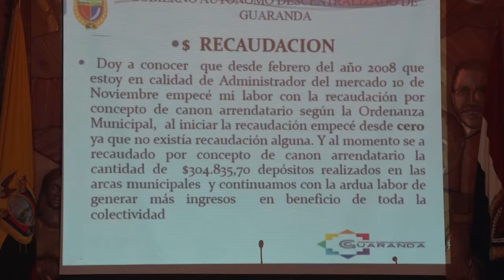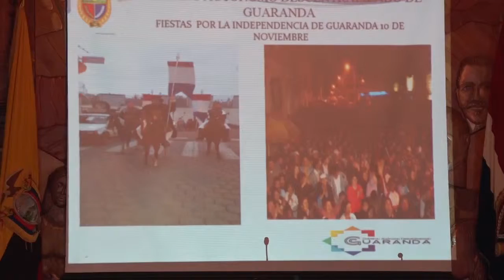INFORME DE ACTIVIDADES DE LOS DISTINTOS MERCADOS DE LA CIUDAD.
Administradores del centro comercial 15 de mayo , mercado 10 de noviembre y mercado mayorista 24 de mayo presentaron informe de actividades.